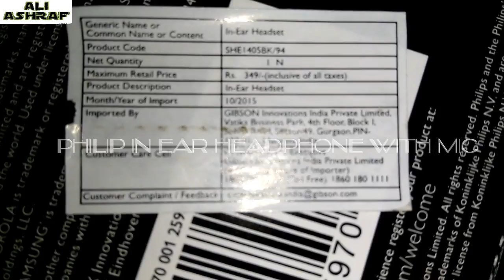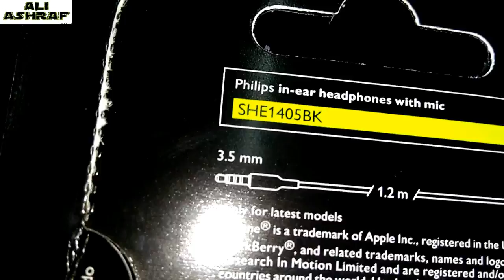philip earphone with mic Unboxing and Review Hand on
philip in ear headphone with mic Review
philip in ear headphone with mic 3.5mm

इस चैनल पर सभी वीडियो को दिखे और सीखें मोबाइल इंटरनेट कम्प्यूटर और टेक्नॉलजी का बारे में टुटोरिअल सभी वीडियो मिलेंगे हेल्पफुल रहेगा आप वीडियो अच्छ लगा तो लिखे और शेयर भी कर सकता है हेल्प का लिया कमेंट भी कर सकता है
All videos on this channel to see and learn about the technology in computers and mobile Internet Tutorial video will be helpful if you were good written and video can also help share some of the comments can be

ALI ASHRAF